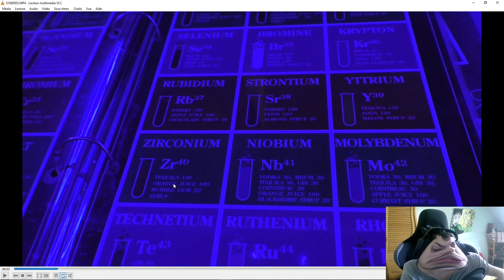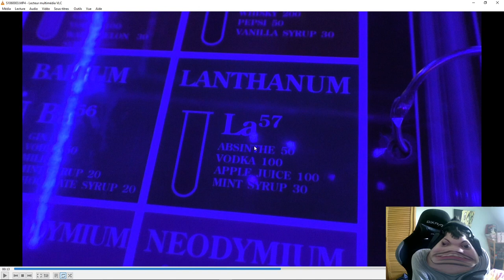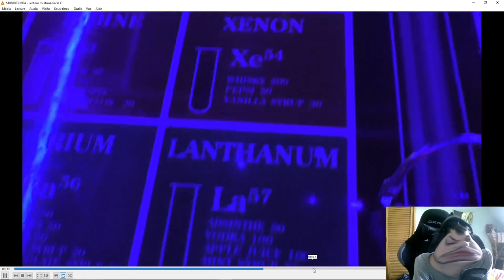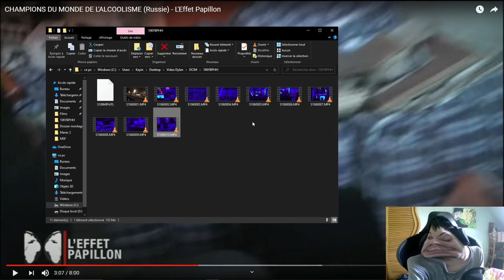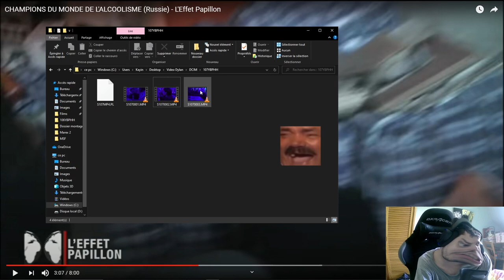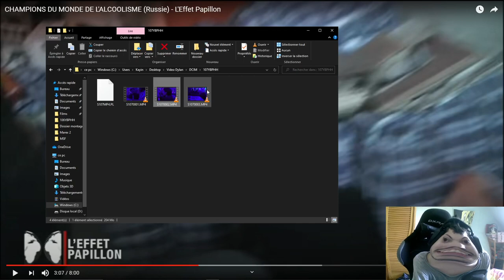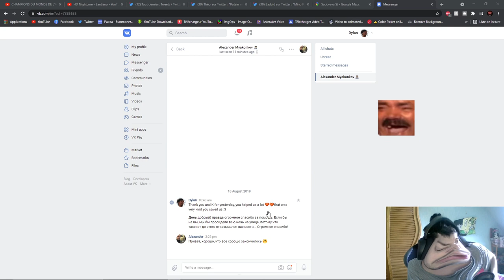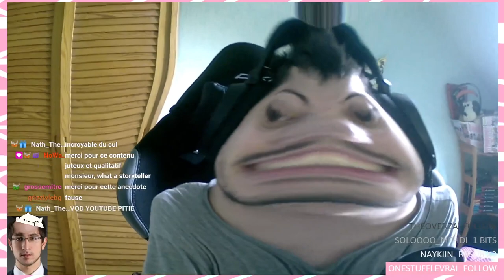LE JOUR OU J'AI INSULTÉ ET VOMIS SUR LA POLICE RUSSE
J'ai bu de l'absinthe en Russie et ca c'est mal passé.